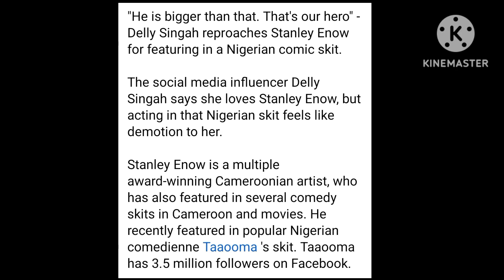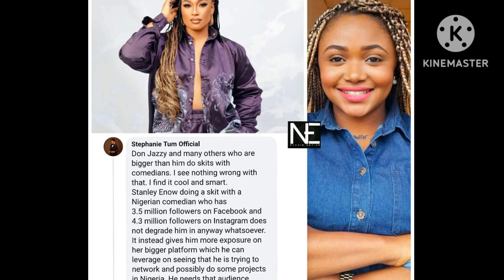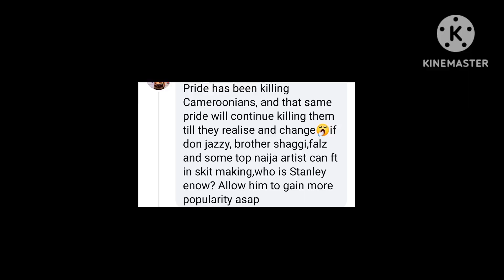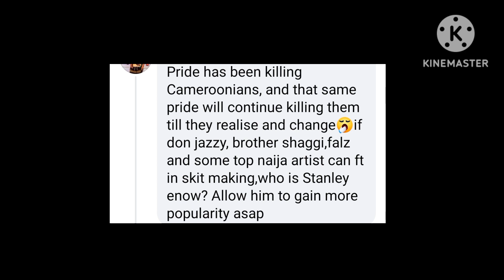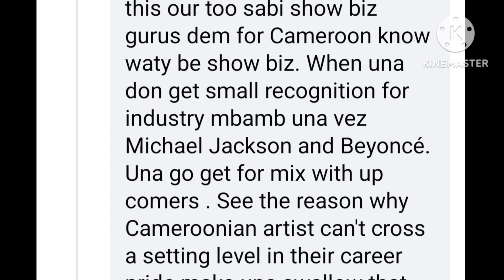cameroonians 🇨🇲demote themselves by colabs with Nigerians🇳🇬🤔😭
humility is all we need to take our entertainment industry to the next level. Delly Singah made a controversial  post about Stanley Enow bringing himself low to act in nigerian skits .hummmmmmmm